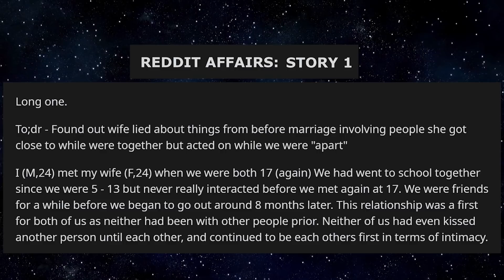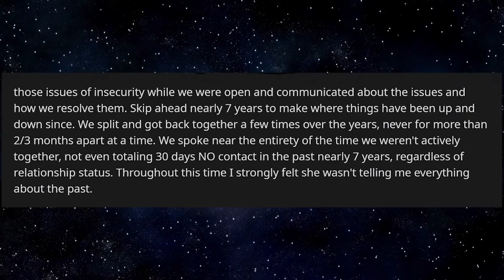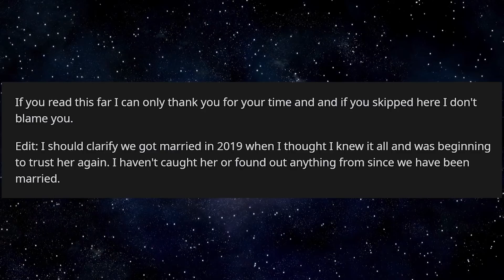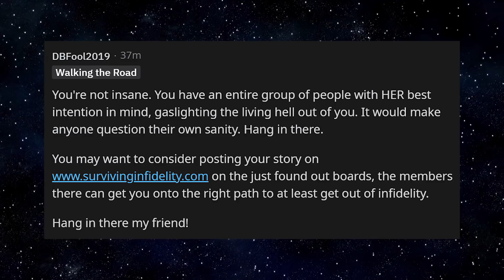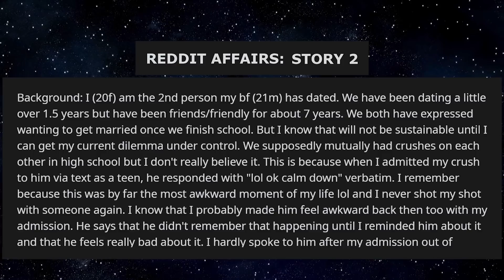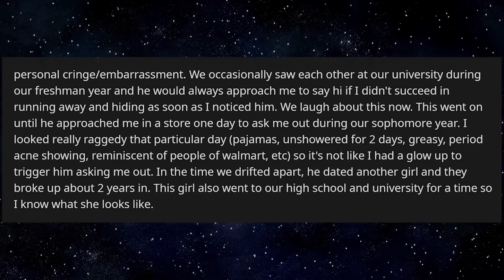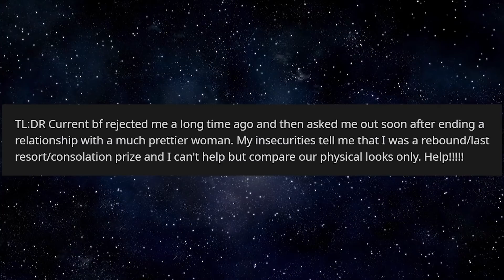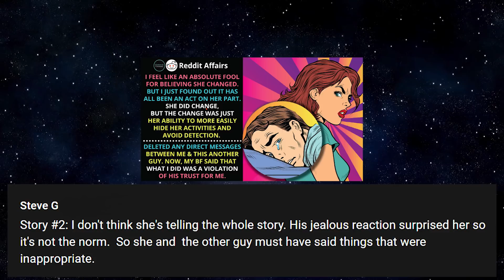Confronted My Wife About Her Affair I Have Read In Her Diary Yet She Continued To Lie To Me.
Reddit Affairs: I Read About My Wife's Affair In Her Diary. She Hangs Up On Me And Calls The Guy She Cheated On Me With To Ask If He Had Told Me. She's Continued To Lie To Me Since I've Learnt Of This.